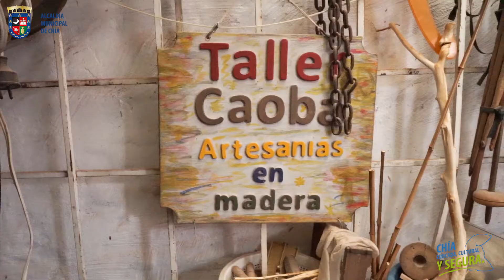Video Artesanos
Sitio oficial de la Alcaldía Municipal de Chía.